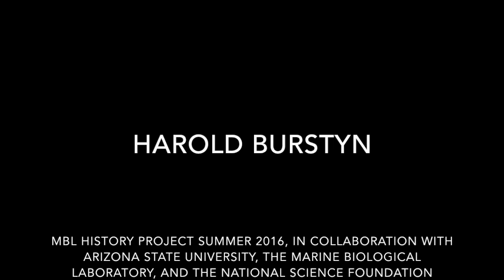Harold Burstyn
Harold Burstyn Attorney-at-law talks about his time in Woods Hole, and his relationship to the MBL